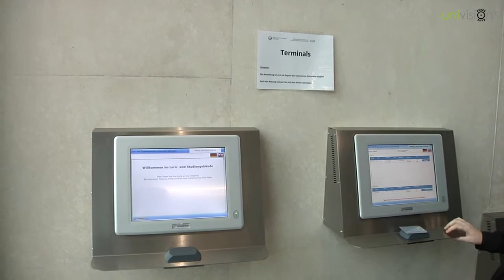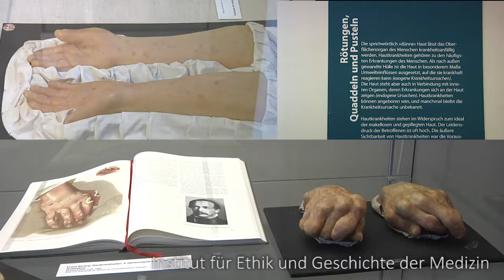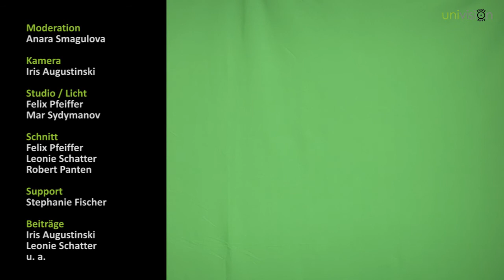Newsflash November 2013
Der erste Newsflash des neuen Semesters mit einer Ersti-Umfrage und Neuigkeiten vom LSG. Dazu gibt's noch ein paar Veranstaltungstipps.